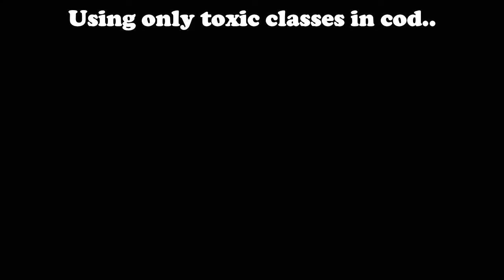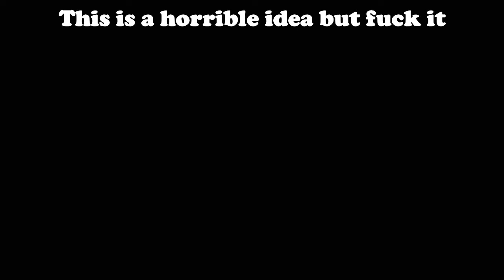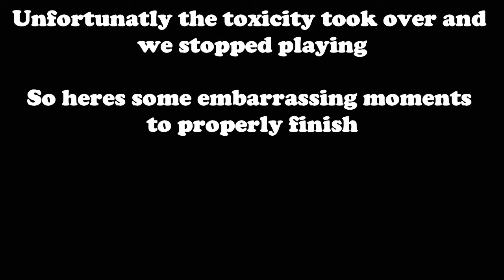Toxic classes only on MW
@ZississipiZlim, @Colga and @tumtumtree decided to create classes using the most toxic guns and equipment we could think of. Unfortunately the toxicity got the best of us..